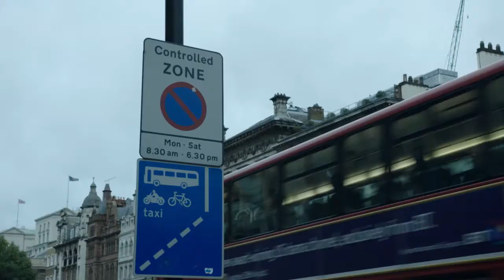I spy Documentary - Behind the eyes